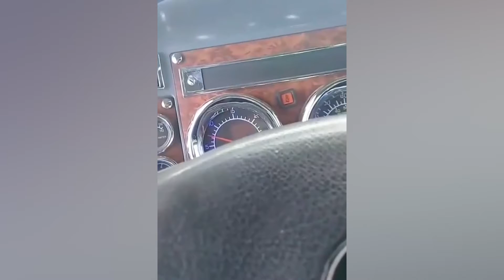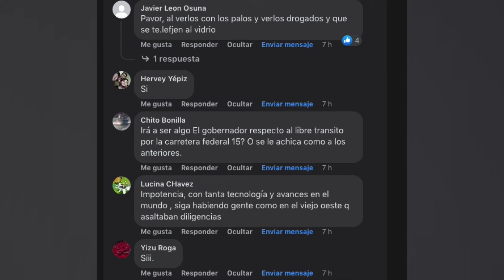Hector solo quería grabar para su esposa el monumento de la tribu yaqui... y pagó las consecuencias